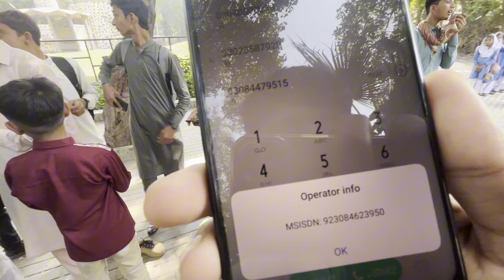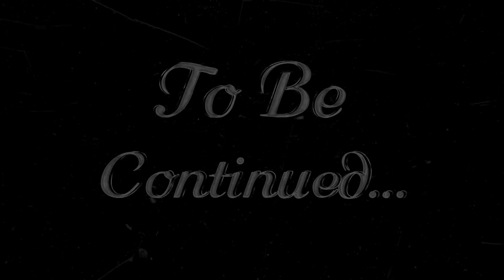My first school trip in Lahore | we enjoyed at Lahore Zoo | it was my best travel day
My fan can come in my inbox 😙😍🥰😘

Hello welcome back another Vlog
How are you, I hope your all fine am also
Where are you from? Tell me write in comments section

One day God will certainly bless me with success☝️
Insha Allah 🥰

Thanks from Heart ❤️ Really thank u ☺️